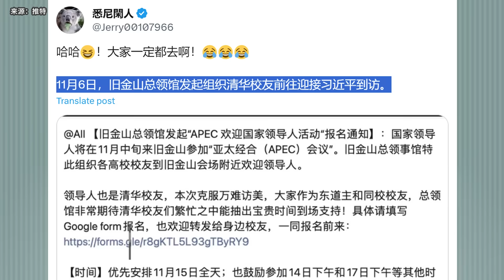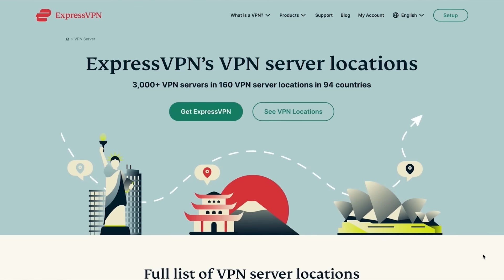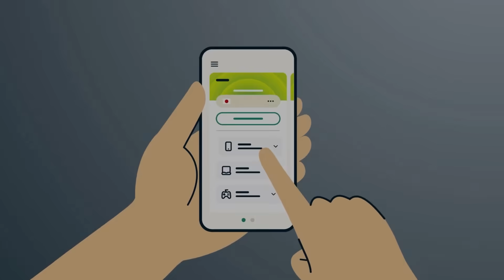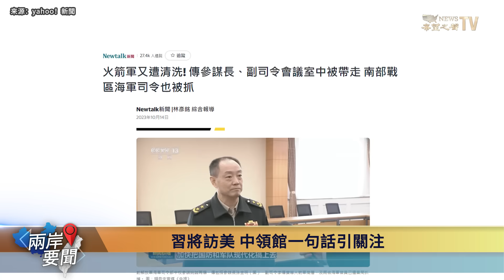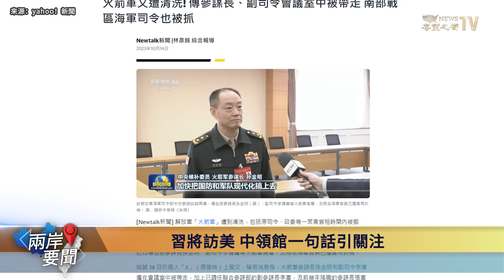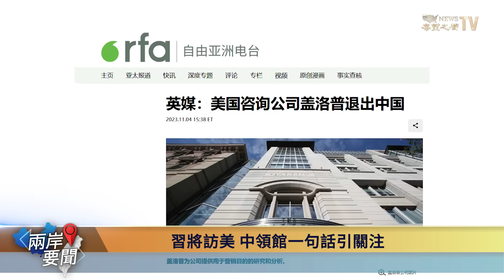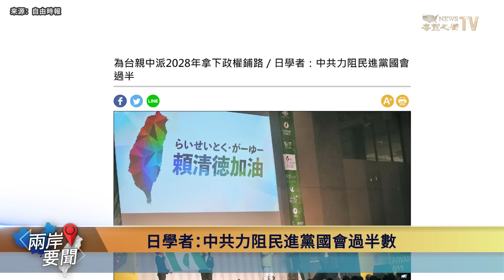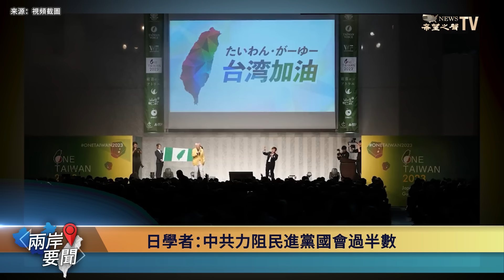希拉里直戳習死穴 訪美前中共總領館賣主 中國物價開始全面上漲【兩岸要聞】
點擊鏈接 了解怎樣獲得額外三個月的免費使用服務！

习近平 即将访问 美国 ，驻旧金山总领馆 一句话意外曝光习近平当年的处境。同时，希拉里也针对习近平发起挑战。

11月10日內容提要：
02:16  習將訪美 中領館一句話引關注
06:37  日本學者：中共力阻民進黨國會過半數
08:17  中國11月起禁止日本錦鯉進口
10:09  日本現新島嶼 隨濃煙緩緩升出海面
12:02  東京11月現百年最高溫 富士山頂不見雪